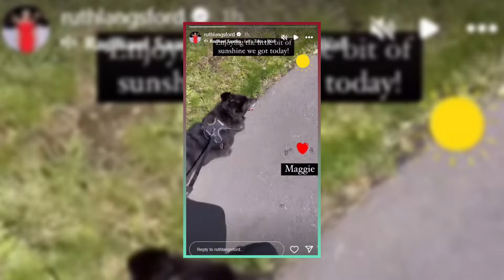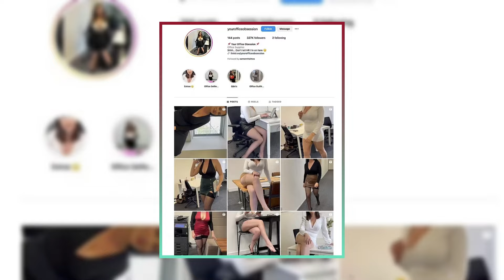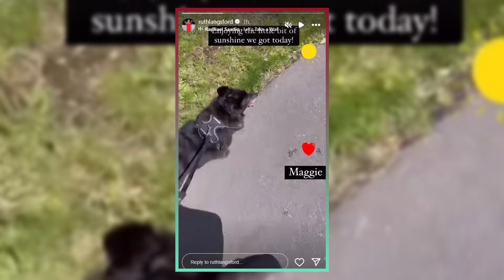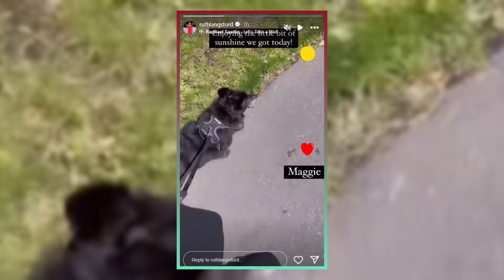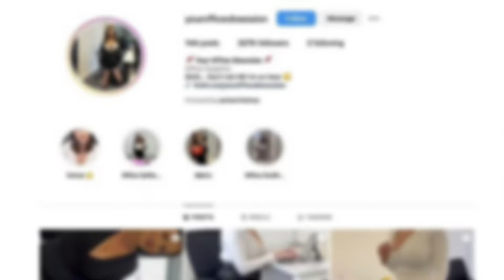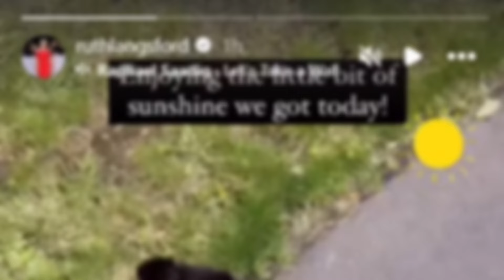"Ruth Langsford: Wedding Ring Mystery"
"Discover the latest on Ruth Langsford's split with Eamonn Holmes! Follow her first public appearance post-divorce news. Ruth's high spirits, fresh highlights, and continued wearing of her wedding ring raise questions. Get insights on Eamonn's reaction and rumors surrounding their split."